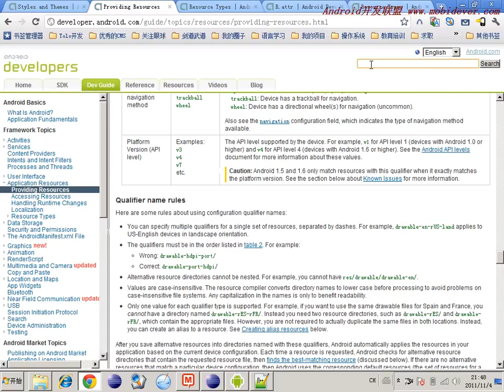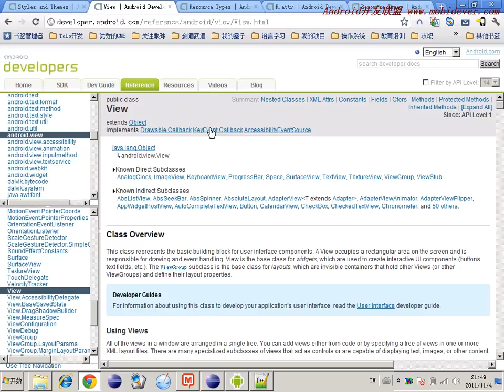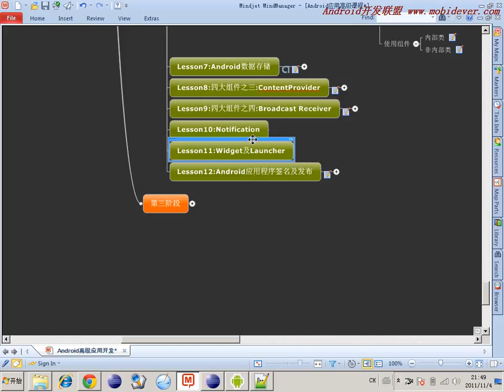Android 基础UI控件 66 66 考核目标及总结